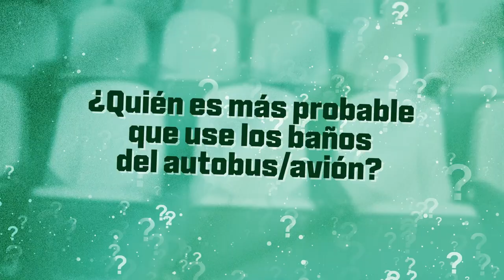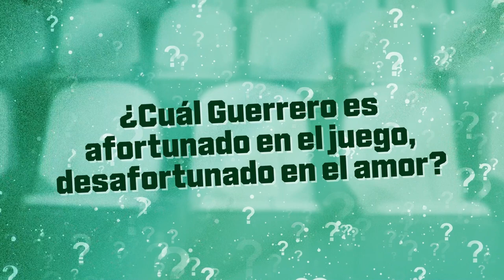¡YA ESTÁ AQUI LA TEMPORADA DOS! // ¿CUÁL ES TU GUERRERO?